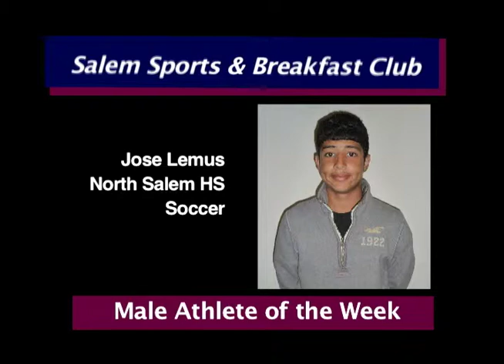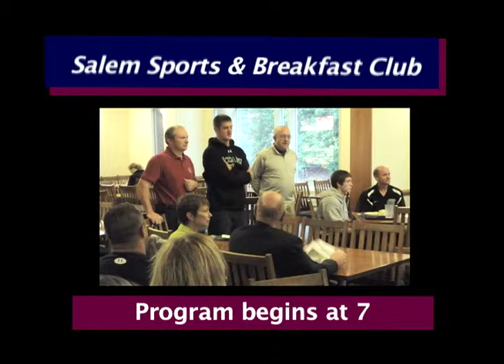Salem Sports & Breakfast Club Athletes of the Week for October 1, 2010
The Salem (Oregon) Sports & Breakfast Club recognizes a male and female high school athlete each week during the school year. Meredith Coba from West Salem volleyball and Jose Lemus from North Salem soccer were honored at the club's October 1, 2010 meeting. The club meets Fridays at Goudy Commons at Willamette University. Doors open at 6:30 a.m. and the program begins at 7 a.m. The public is invited to attend.(less info)